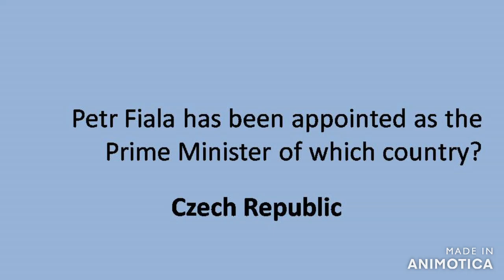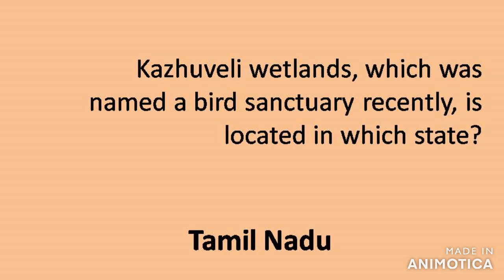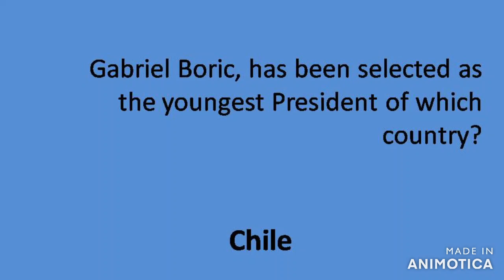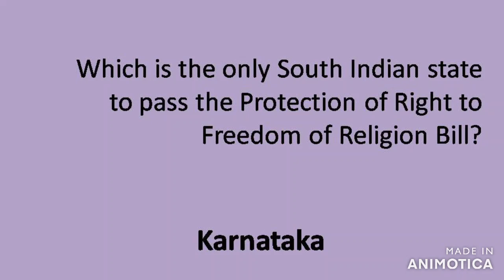Current Affairs Quiz l December 2021 l Vimal Jyothi Publications l General Knowledge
Here is a collection of important information on Current Affairs.